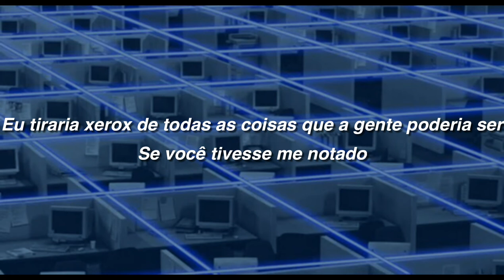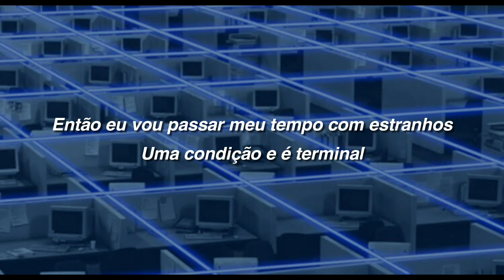My Chemical Romance - Cubicles (Legendado/Traduzido PT-BR)